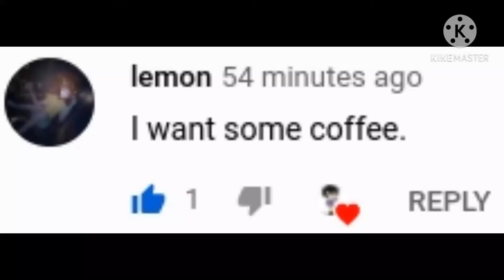Giving Lemon Coffee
You ask for it..You get it🤠